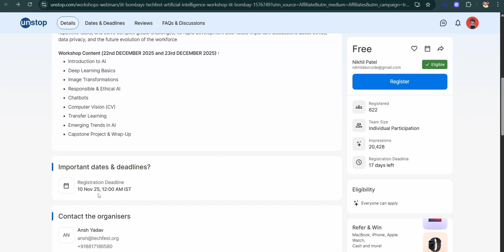IIT Bombay is Hiring for Techfest Artificial Intelligence Workshop | Open for All | Free AI Workshop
🚀 IIT Bombay has announced the Techfest Artificial Intelligence Workshop, and the best part — it’s open for everyone!
Whether you’re a student, fresher, or professional, this is your chance to learn AI directly from experts at India’s top institute!

📍 Details:

Organization: IIT Bombay
Role: Techfest Artificial Intelligence Workshop
Eligibility: Everyone can apply
Location: IIT Bombay, Powai, Maharashtra

🎯 Why You Should Apply:

Learn directly from IIT Bombay mentors
Hands-on AI & ML training
Great for resume building
Get certificates & networking opportunities

 For Daily Job & Internship Updates